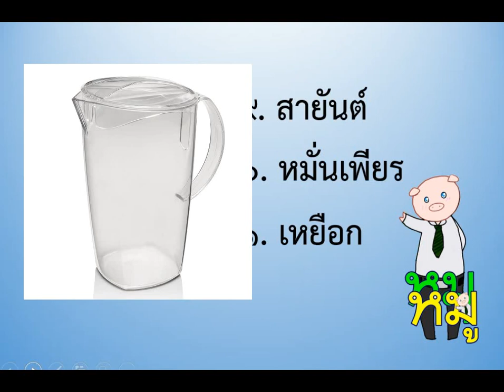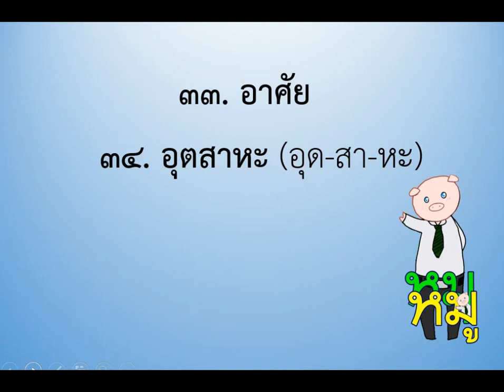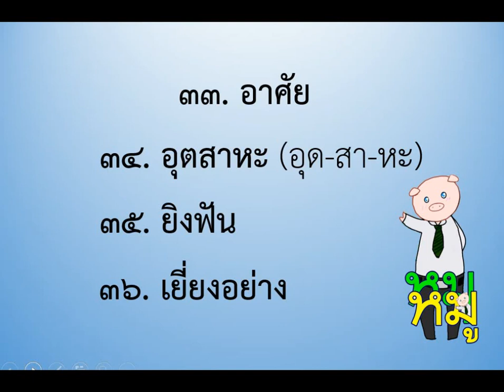ดอกสร้อยแสนงาม วรรณคดีลำนำป.๒ ศัพท์ฝึกเขียนตามคำบอก